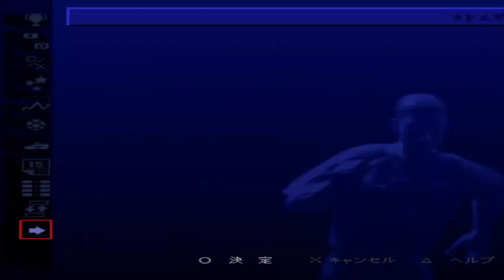Winning Eleven 4 Master League - Juventus Vs Ajax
Team: Juventus
Matches: Juventus Vs Ajax
Mode: Master League
Difficulty: Hard
Match Time: 10 min.